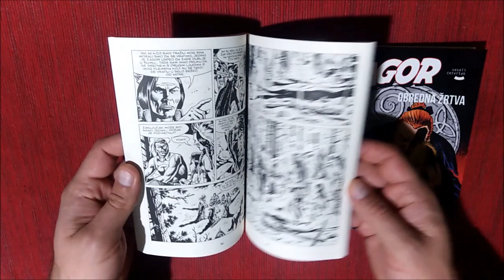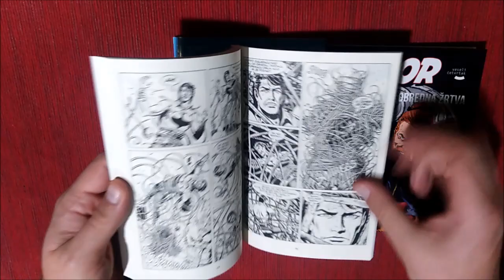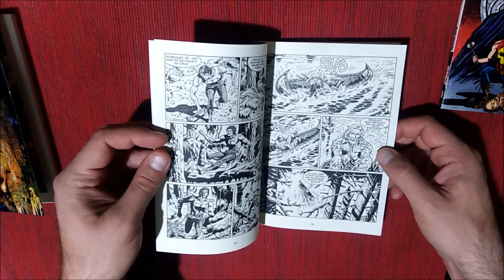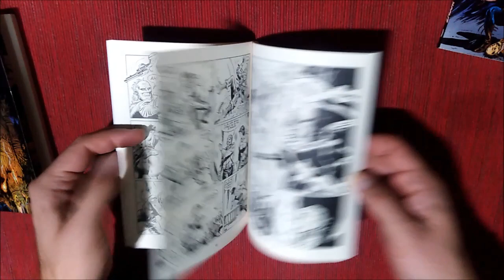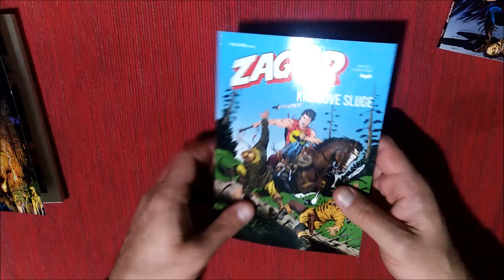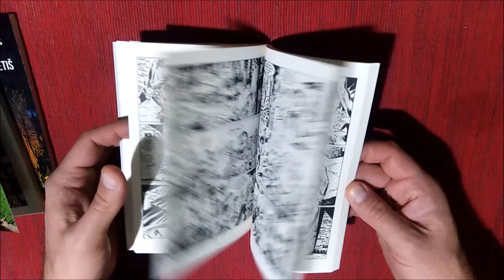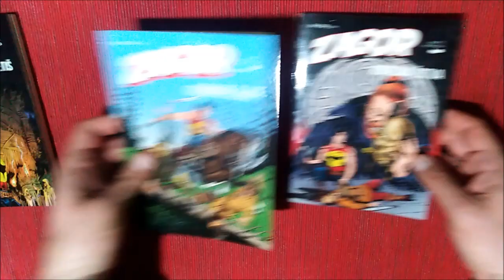Zagor - Vatreni fetiš, Kromove sluge i Obredna žrtva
Veseli četvrtak br: 177,178 i 179